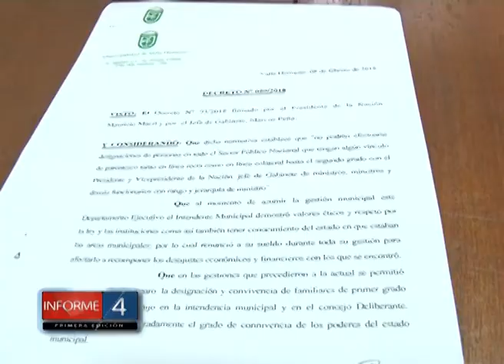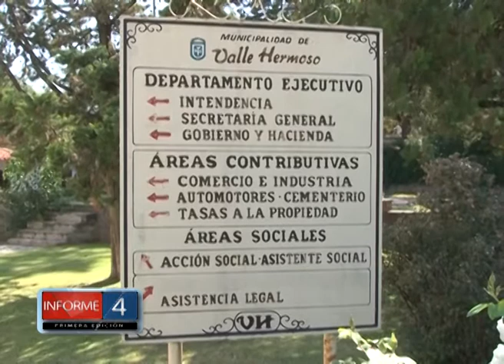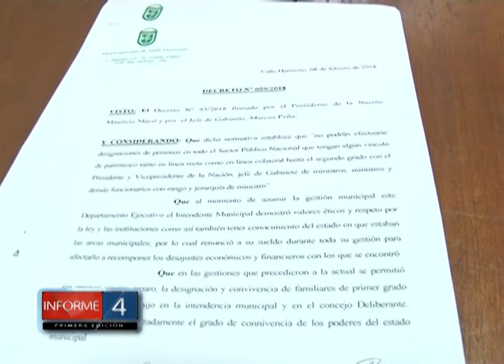PRIMER MUNICIPIO DEL CENTRO DE PUNILLA EN ADHERIR AL DECRETO DE NACIÓN SOBRE NEPOTISMO